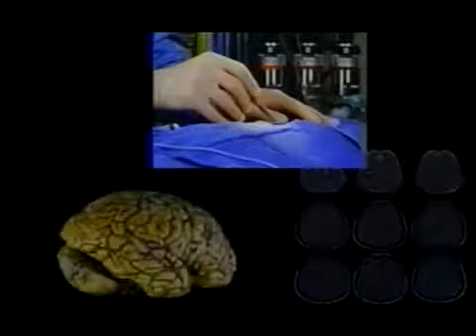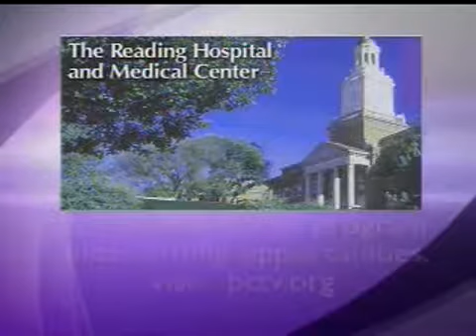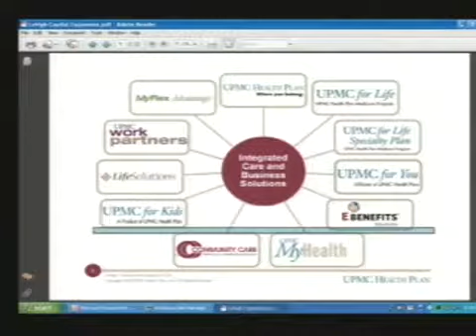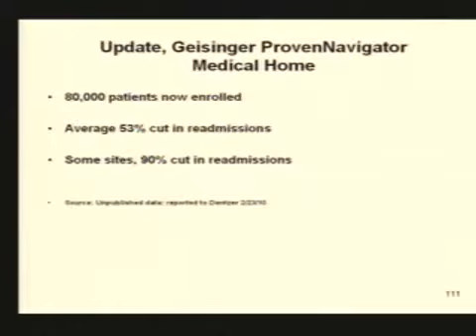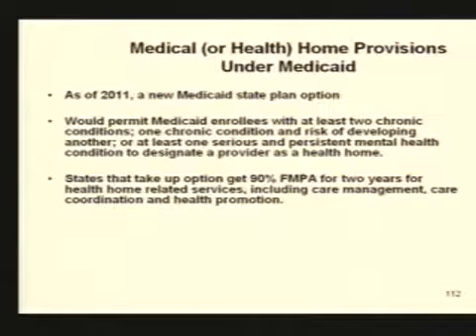Healthcare Reform - Examining the Changes 5-25-10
Healthcare Reform - Examining the Changes